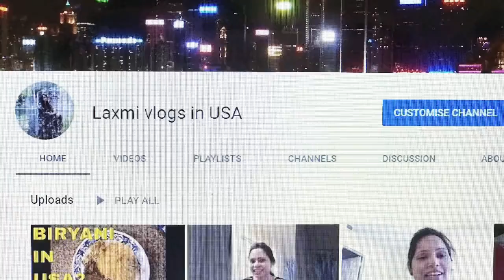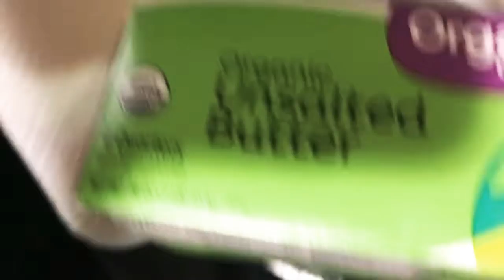HYDERABADI CHICKEN DUM BIRYANI |Restaurant style chicken biryani at HOME in telugu#laxmivlogsinusa